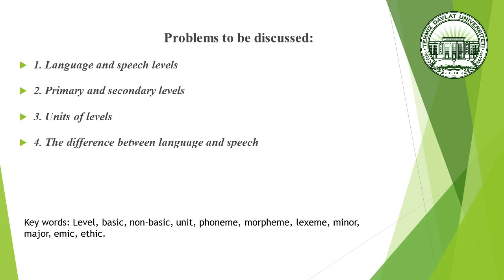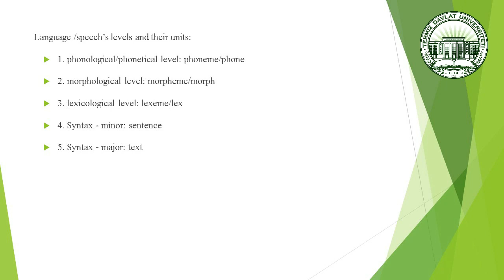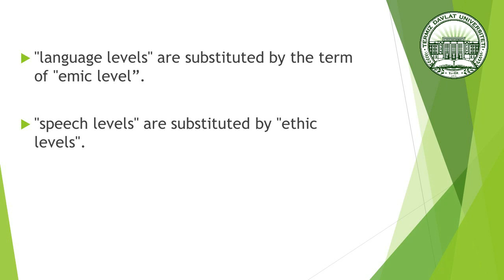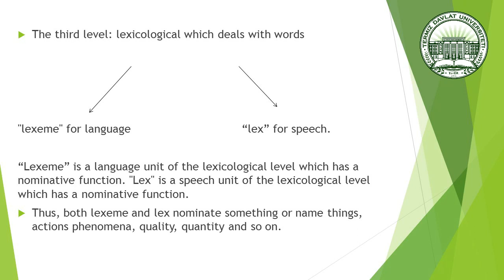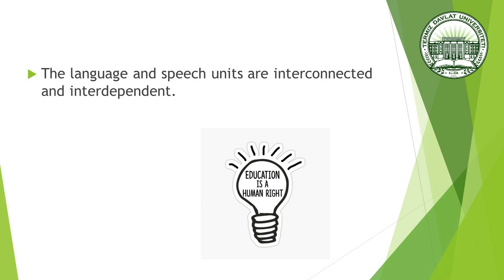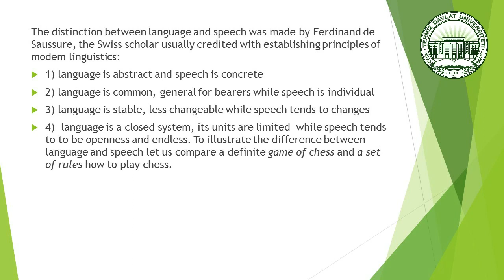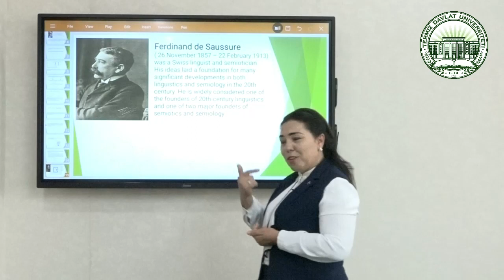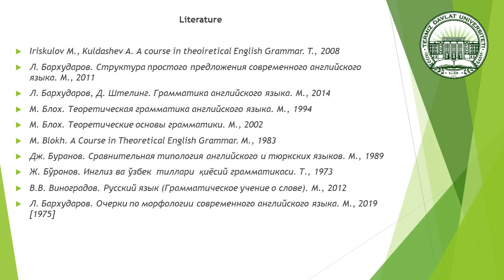LANGUAGE AND SPEECH LEVELS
FAN: INGLIZ TILI
MA'RUZACHI: Qodirova Muqaddas - Termiz davlat universiteti katta o'qituvchisi